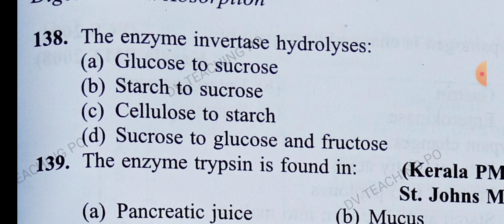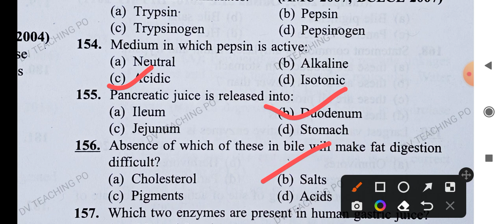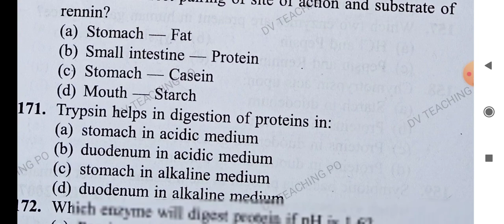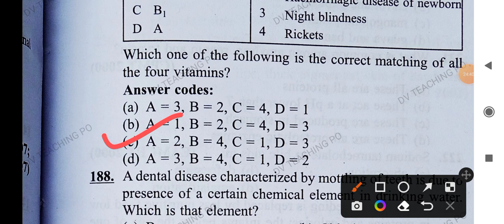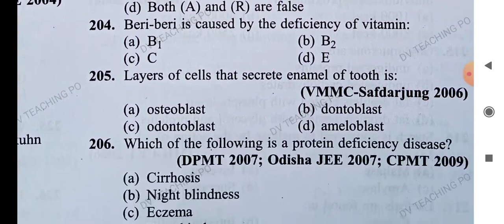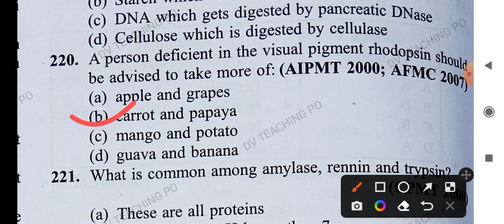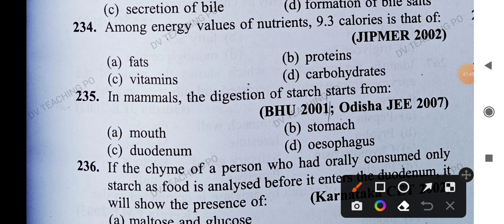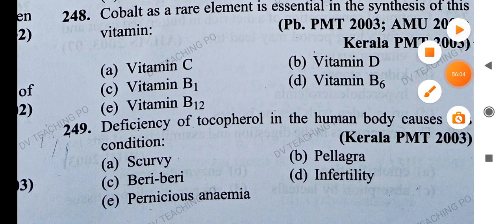Digestion and absorption mcq tgt pgt neet kvs nvs lt dsssb biology part-2#